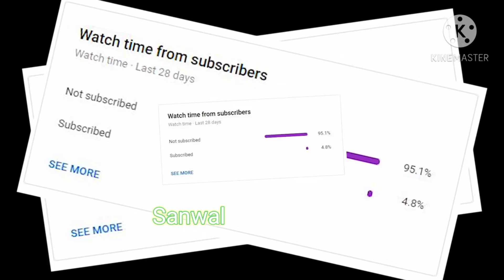Nagin Best exited montage.